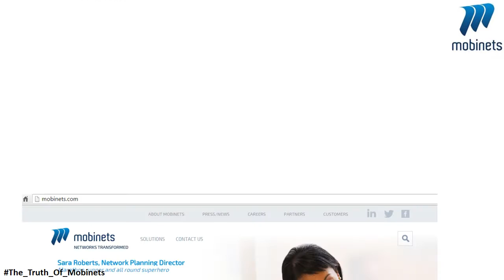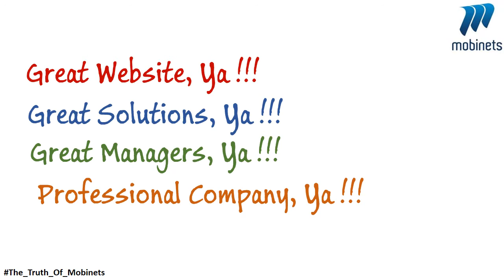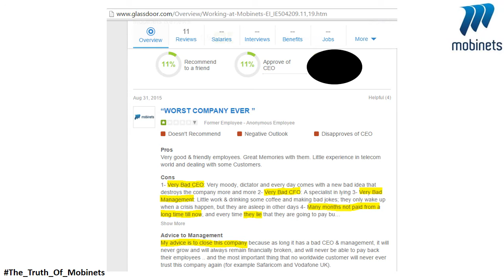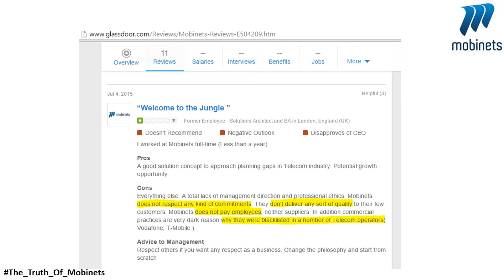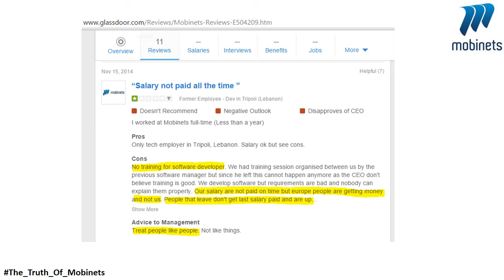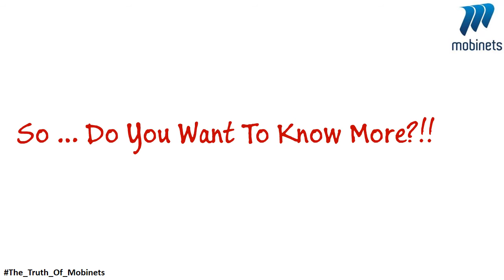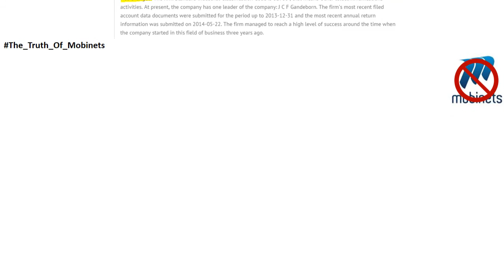the truth of mobinets compnay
This Video talks about The Truth Of Mobinets Company.
Do not ever Never think to Go there...
Watch this movie and decide then...